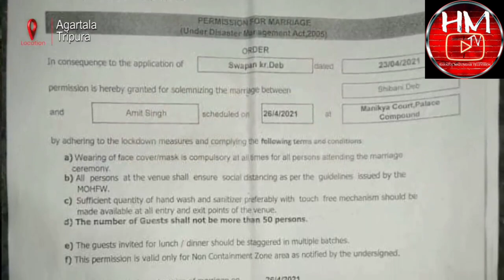Power of District Magistrate |Night Curfew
So grateful to be sharing my world with you.